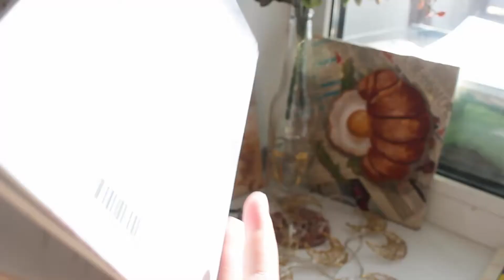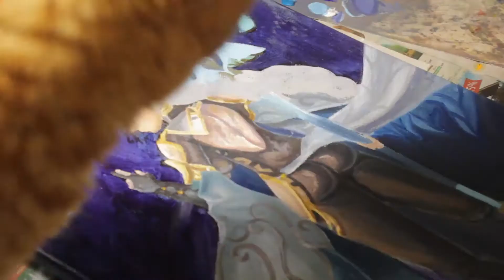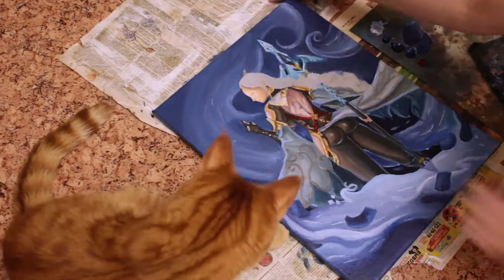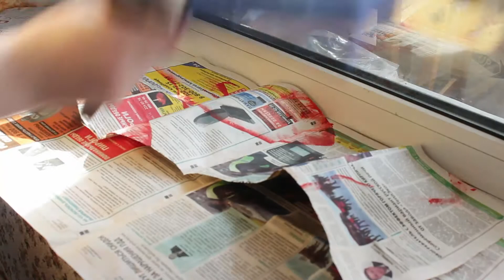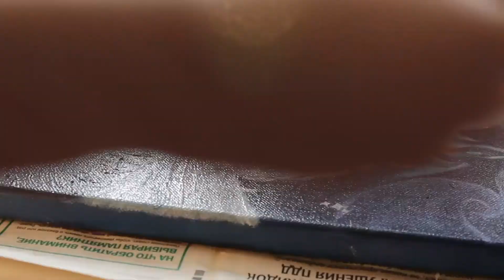Шэнь Хэ маслом | персонажи Genshin Impact на холсте